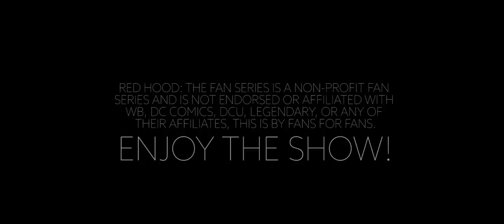Red Hood SEASON ONE MOVIE REMASTERED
Red Hood Fan Series Season 1 Full Edit! Watch the full season as one pilot episode!

Want to see what happens in the normal lives of Jason Todd and Damian Wayne?

With the mysterious disappearance of The Batman, Gotham has fallen into a state of chaos. Out of the ashes, a new hero will rise (if he feels like it...) The Red Hood!

THIS SHOW IS BY FANS FOR FANS - BLESSINGS TO YOU, FRIENDS!

Tim Kou: @method2madnessfilms

Cinematography:

Christopher Kou
Shot on Panasonic EVA 1
Rokinon Cine Lenses

Griffin Bergers
Shot on Sony A7Sii
Rokinon Cine Glass